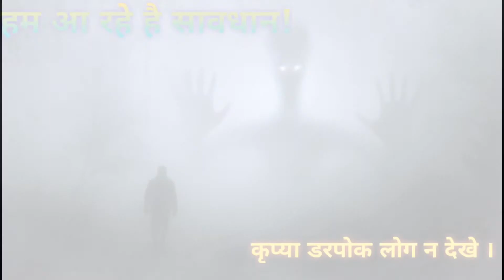एलियन ओर नासा का ये काला सच आप नही जानते होंगे।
hii frends,